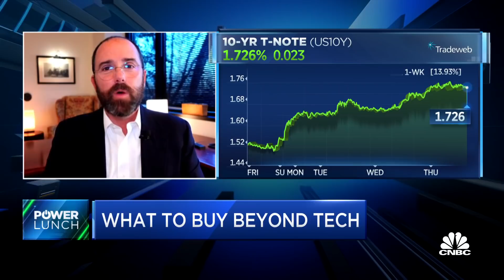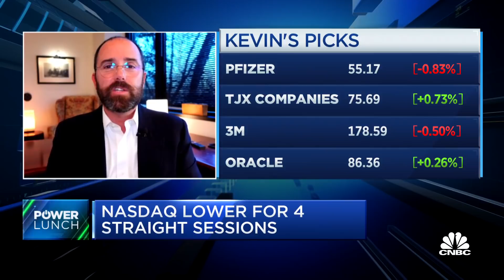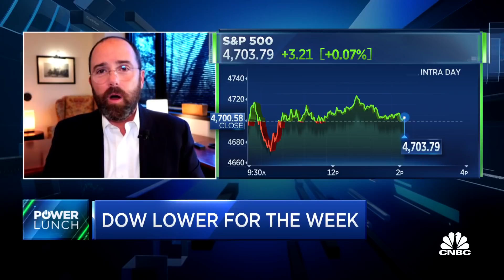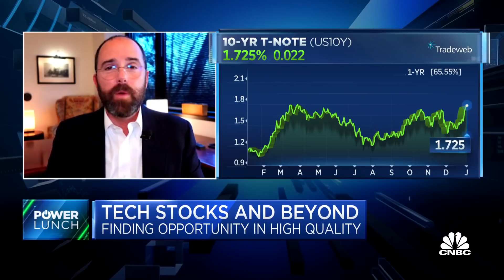Be careful with high leverage companies, says Washington Crossing's Caron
Kevin Caron, Washington Crossing Advisors senior portfolio manager, joins 'Power Lunch' to discuss Caron's strategy as the technology sector sells off, which companies to avoid in the market's correction and more.